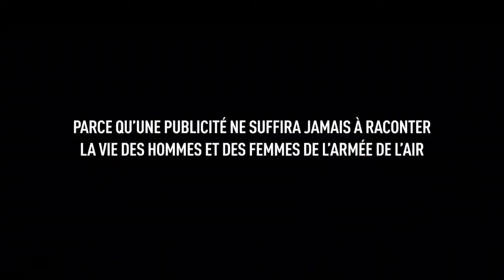Publicité 2018 - Devenir aviateur - Jérémy - Mécanicien avion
Publicité Devenir aviateur - Jérémy -  Mécanicien avion
Année : 2018